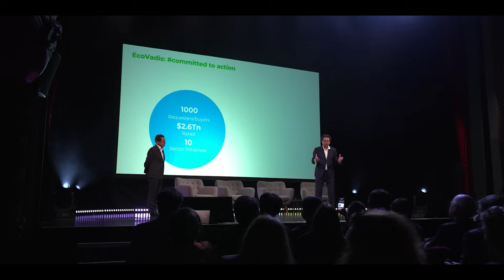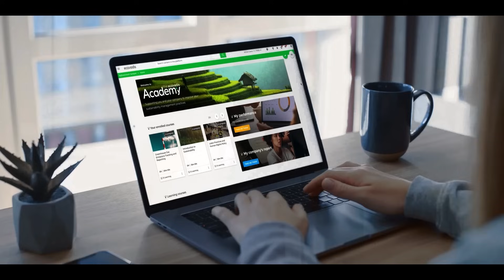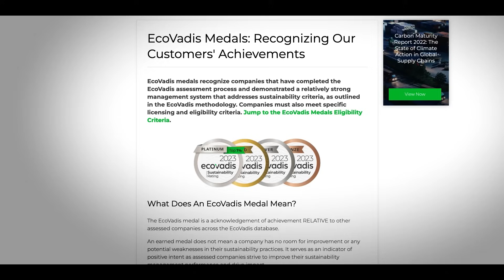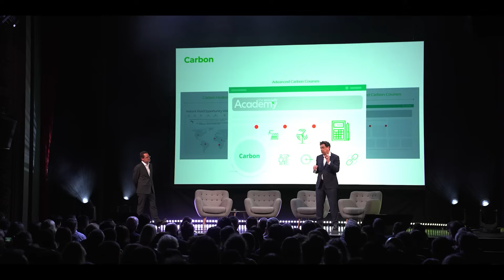A Moment With: Pierre Francois Thaler & Frederic Trinel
In 2007, having met and become friends while working in Asia, Pierre Francois Thaler and Frederic Trinel co-founded business sustainability ratings leader EcoVadis.  With a shared passion to start a business that would make a positive impact on the planet & society, and with a deep understanding of the procurement and technology domains, they recognized an opportunity to fill an urgent need. It is essential for all companies to effectively manage sustainability impacts across their supply chains, but many lack the insights and know-how to do so effectively at scale.

By 2023, Thaler and Trinel grew EcoVadis to become the world’s most trusted business sustainability ratings provider, having assessed more than 100,000 companies in over 175 countries and 200 industries.  Formalizing its commitment as a “Purpose Led” company in 2022 to guide all companies toward a sustainable world, EcoVadis envisions a global marketplace where sustainability intelligence influences every business decision that improves economies, people’s lives and the planet we all depend on. Central to this mission is to provide reliable, globally recognized sustainability ratings and insights that enable all companies to reduce risk, drive improvement and accelerate positive impact on our planet and society.